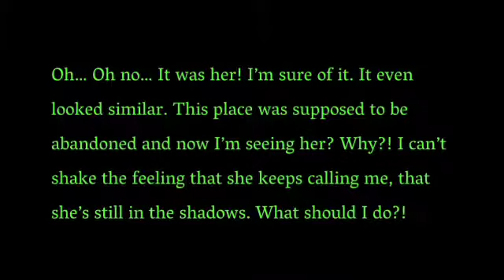eyes the horror game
भाई अगर आप यह गेम खेलो तो संभलकर बिल्कुल उस भूतनी से बचते हुए खेलना क्योंकि इसमें आपके पास कोई दूसरा दिन नहीं होगा अगर आप उस भूतनी के चंगुल में फंस गए और आउट हो गए तो

आपका गेम खत्म ठीक है

Brother, if you play this game, play it carefully, avoiding the ghost because you will have no other day in it, if you get caught in the ghost and get out then

Your game is over ok